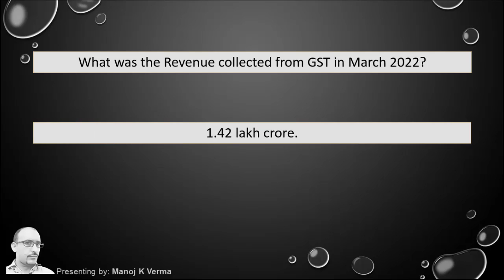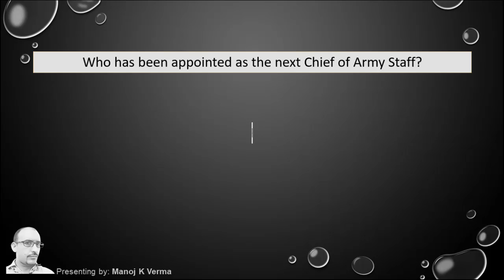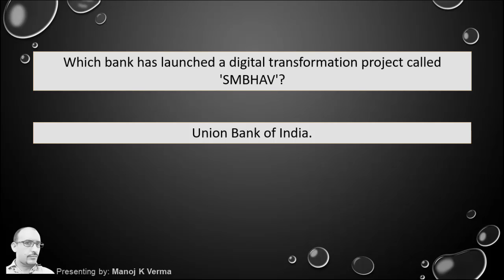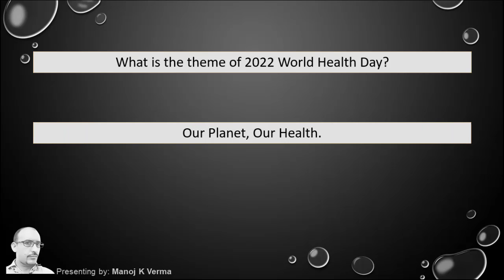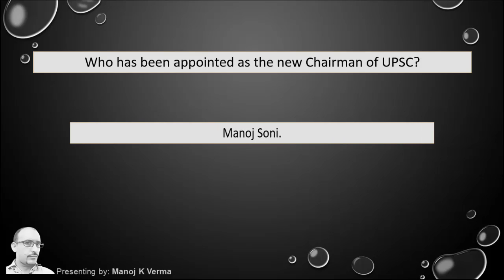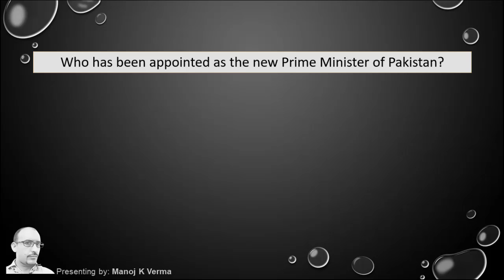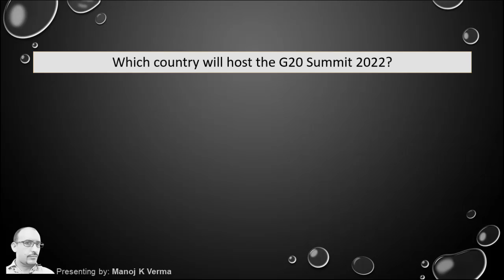#229 Current Affairs: April 2022 | 2nd Week Current Affairs in Hindi | FAQ’s | AV EduTech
In this video of [Current Affairs] we will discuss some important current affairs questions and answers based on 2nd Week of April 2022 in Hindi - Important for HPBOSE, HPSSC, HPSSSB, SSC, UPSC, CDS, NDA, UGC NET and all other Competitive Exams & Entrance Tests.

AV EduTech current affairs, current affairs Second Week April 2022, current affairs, questions and answers current affairs, current affairs questions, current affairs in hindi, daily current affairs, weekly current affairs, current affairs 2022.